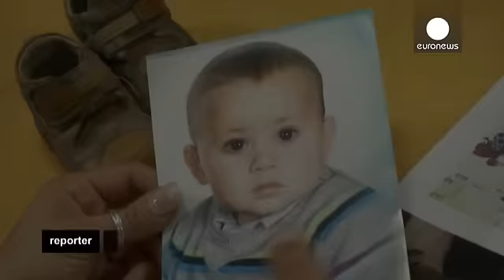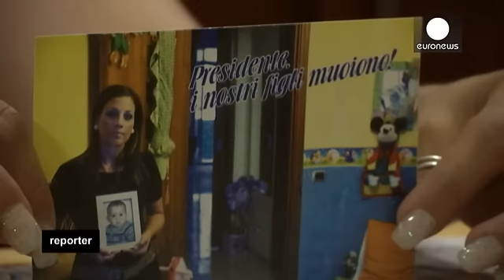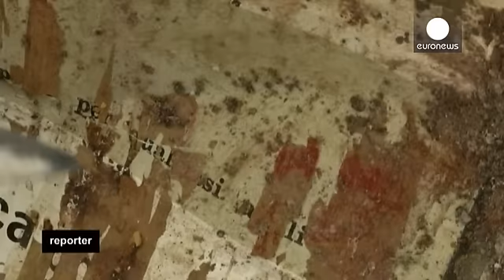Le trafic de déchets, ce business mafieux - reporter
A l'ombre du Mont Vésuve, près de Naples, voici l'une des régions les plus fertiles d'Italie.
Mais aussi l'une dont les sols sont les plus pollués.

Nous sommes avec la police environnementale italienne qui enquête sur un trafic de déchets toxiques. Un trafic organisé par la Camorra, la mafia napolitaine.

Grâce aux aveux d'un repenti, la police a découvert une immense décharge illégale dans un petit village.
Enfouis dans le sol : des déchets hospitaliers, de l'amiante, des résidus toxiques. Co…